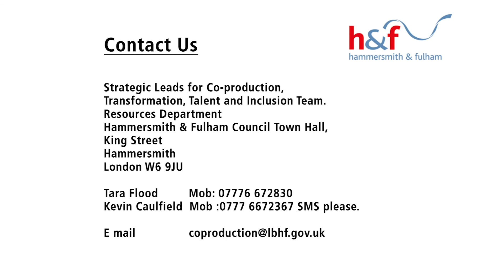National Co-production Week 2021 | Cllr Ben Coleman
As we celebrate National Co-production Week 2021, Cllr Ben Coleman highlights the council's commitment to co-production.

Transcript

Hello, I'm Ben Coleman. I'm a councillor in Hammersmith and fulham. I'm the Cabinet Member for Health and Adult Social Care and I am absolutely delighted to have this opportunity to say a few words in honour of National Co-production Week.

Co-production is something we are determined to do right in Hammersmith and Fulham Council. And we have used it - I think proper co-production - to design and build a new campus in place of our old Town Hall, a community campus, and that has already won a couple of awards, I am delighted to see, for co-production.

[It's] truly accessible because Disabled people were there at the beginning. Because an inaccessible building for residents means it is only there for some residents, not all.

We're building more new homes in the south of the borough, on the Clem Attlee estate, and again they were designed with residents. And what is fantastic is that we have been able to use the building to give a new home to Action on Disability which is our leading Disabled people's organisation in the borough and again, they helped design it.

We were elected as a council which was determined to do things with people and not for them and that means co-production - which is a technical term. It just means doing things with people and not to them.

It means sitting down, council officers and councillors and residents all together, at the beginning, when we are starting to talk about building houses or improving services and saying 'how do you think it should be done', as our starting point. Not have some ideas and check them back with Disabled people later, but start from the beginning co-producing.

That's what we mean in this borough. It's not easy and it's unusual. But we know that if we get it right for Disabled people, then we know we are going to get it right for everybody.

One example of this is the new work that we are going to be doing on what is called the digital transformation programme. And that is to try and make our website as accessible as possible for all residents. It's got too many words at the moment, it's confusing, people can't get what they need quickly. And we're going to work with a whole group of residents so we are co-producing not just for disabled residents but with all residents, in this case, to get something which we can be absolutely sure, benefits everybody.

So I hope you all enjoy National Co-production Week and if you would like to find out more about what the council is doing on co-production, can I just suggest you search on the internet on LBHF co-production. That's LBHF London Borough of Hammersmith and Fulham co-production. And that will take you straight to all the things we are doing. Thank you very much.